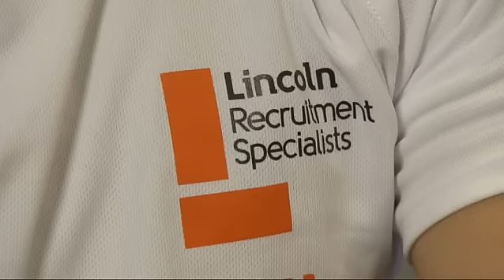Ian Madigan & Paul Flynn discuss their views on FieldingTheBest Long Version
What happened when we put two of Ireland's top performing number 10's together from Rugby and GAA? Watch Ian Madigan and Paul Flynn share what drives their thoughts on what shapes a winning team. For the full series go to FieldingTheBest story